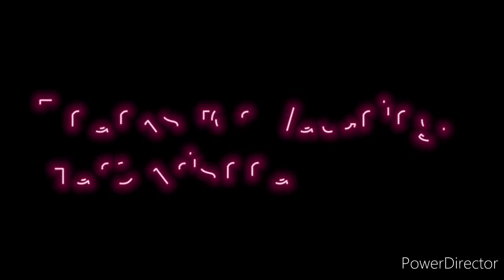Krishner Sangsar Family Album.